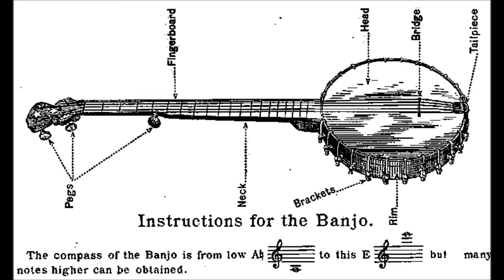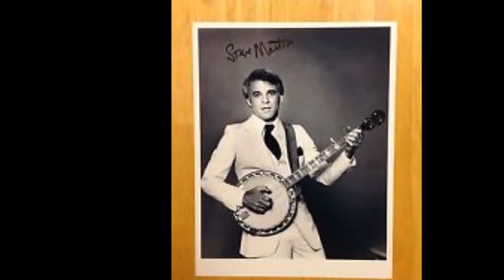John Mceuen Interview Early Years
Multi-instrumentalist John Mceuen, an original member of The Nitty Gritty Dirt Band, talks with the Creative Culture Journal at RARWRITER.com about his early years establishing himself in the music business.